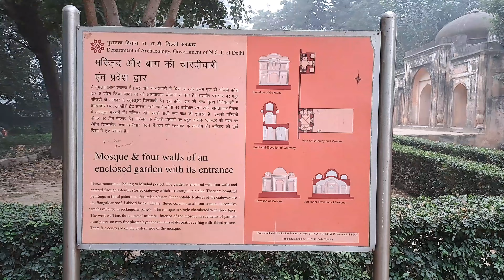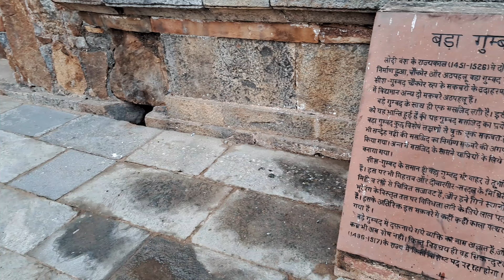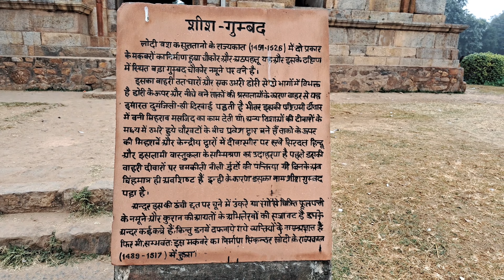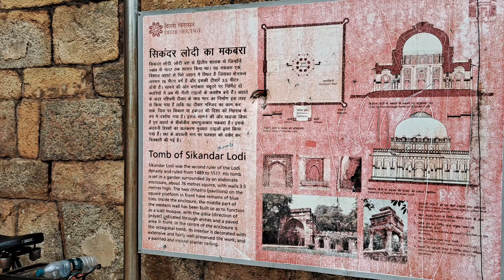LODHI GARDEN VLOG | Dilli Darshan #5 | लोधी गार्डन दिल्ली | Delhi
LODHI GARDEN VLOG 2022

Video Captured On 26 December 2022

DilliDarshan is the concept in which I am going to show you all guys the major monuments of the National Captial Delhi. All of the information provided in this videos are from books and web.

PLEASE DO COMMENT YOUR VIEWS IN THE COMMENT SECTION

JAI HIND!!!

00:00 Introduction
00:17 Cinematic View
00:53 Entry to Garden
01:13 Mohammad Shah Tomb
03:00 Infromation
04:02 Timings & Location
04:34 Badha Gumbadd
08:45 Shish Gumbadd
10:39 Sikander Lodhi Tomb
12:52 Ending
13:26 Ducks